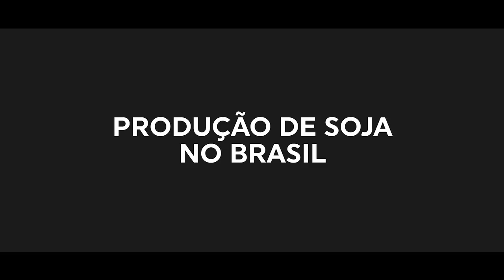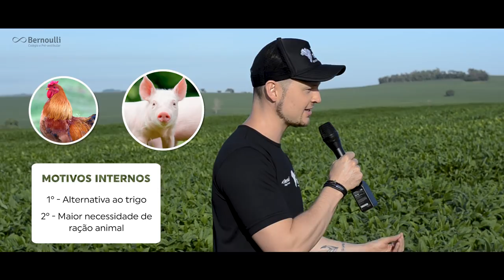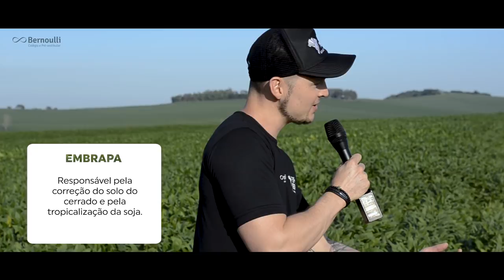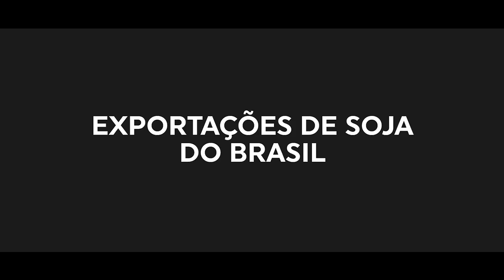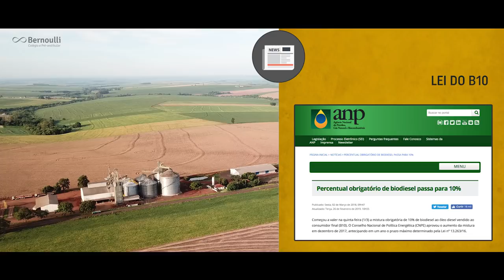SOJA no Brasil - Expedição Mercosul [#01] | Terra Negra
O avanço da sojicultura ao longo do século XX no Brasil foi tão expressivo que hoje esse cultivar pode ser considerado como a principal commodity vegetal brasileira. As exportações de soja alavancam nossa economia e foram responsáveis por superávits comerciais fundamentais para o Brasil nos últimos anos. Fomos até o Paraná, um dos maiores produtores do nosso país, e fizemos um baita vídeo.